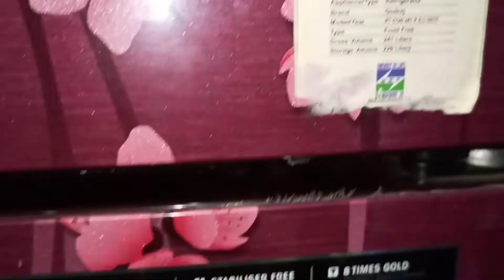Godrej Double Door Inverter Fridge Bottom Door Not Cooling (Tamil)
Cantact🔴
🔴Call  and WhatsApp
All kind of spare available

refrigerator repair,fridge compressor running but not cooling,refrigerator repair cooling is slow fridge not cooling, fridge niche thanda nahi karta,double door fridge thanda nahi karta hi,fridge thanda nahi karta hai,fridge me ice jamta hai,fridge me upar baraf jamta hai,refrigerator upside ice making,fridge repair video,Fridge up sides cooling down side not cooling,Fridge repair video,